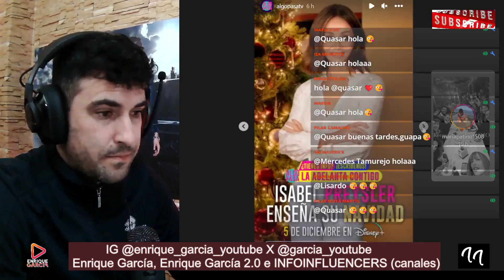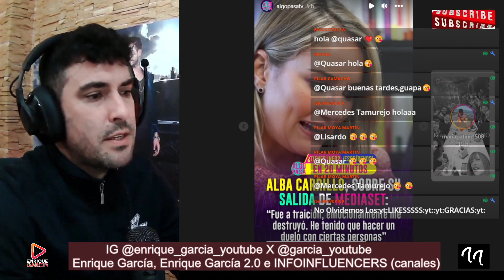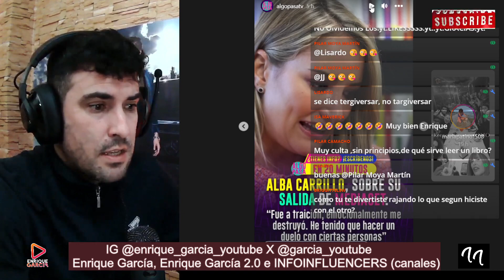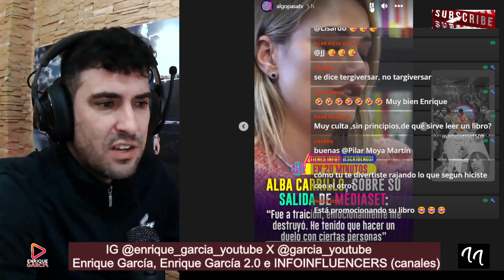Alba Carrillo vuelve a cargar contra Mediaset